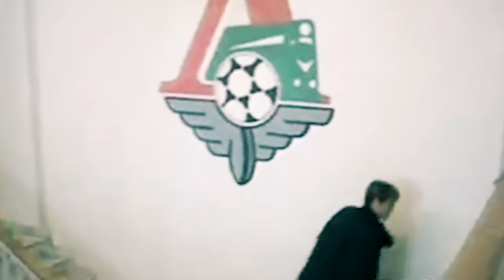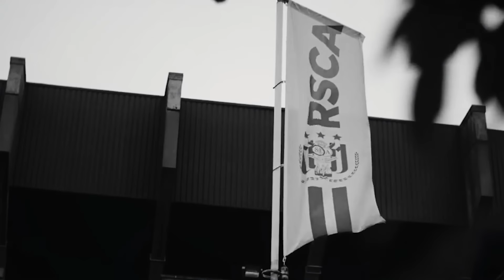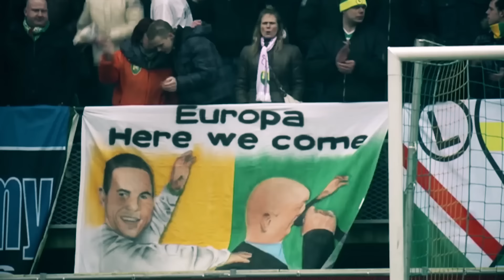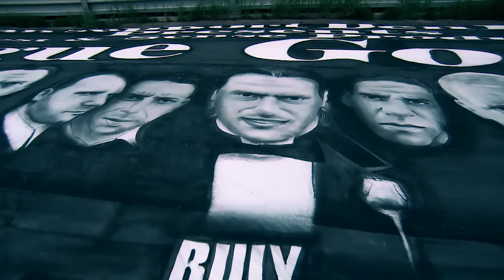КАК ДМИТРИЙ БУЛЫКИН ПОКОРИЛ НИДЕРЛАНДЫ В 31 ГОД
В 141-м выпуске "RF" мы поговорим о неожиданныъ БОМБАРДИРСКИХ подвигах ДМИТРИЯ  БУЛЫКИНА в чемпионате Нидерландов.